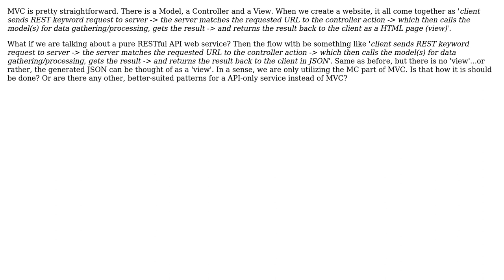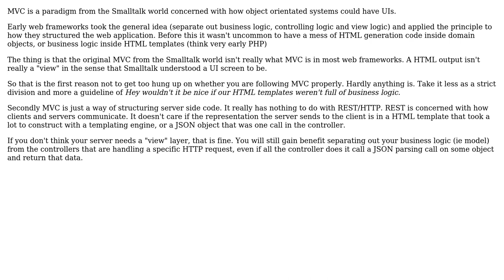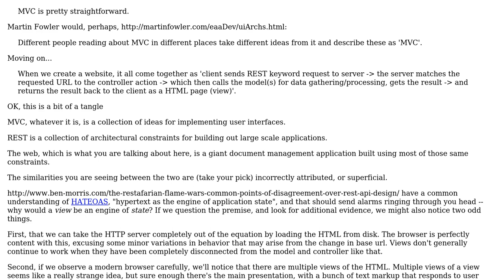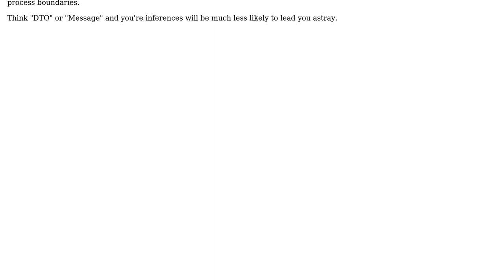Software Engineering: MVC and RESTful API service (4 Solutions!!)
Software Engineering: MVC and RESTful API service

With thanks & praise to God, and with thanks to the many people who have made this project possible! | Content (except music & images) licensed under CC BY-SA | Music | Images & others | With thanks to user VoiceOfUnreason user simon user lennon310 user djvuk user Cormac Mulhall user Andy and the Stack Exchange Network Trademarks are property of their respective owners. You are responsible for your own actions.